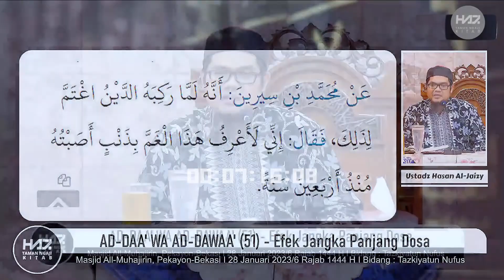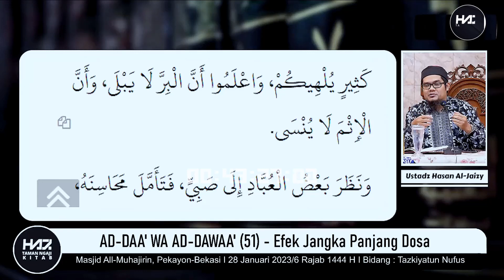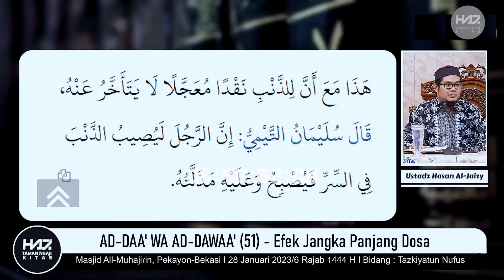AD-DAA' WA AD-DAWAA' (51) - "Efek Jangka Panjang Dosa" [Ustadz Hasan al-Jaizy]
Perekaman : Sabtu, 28 Januari 2023